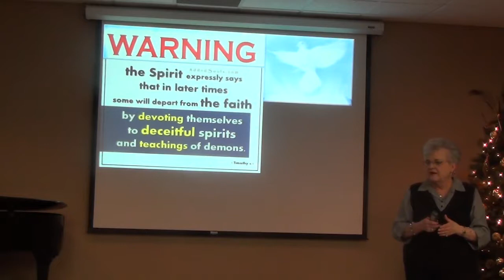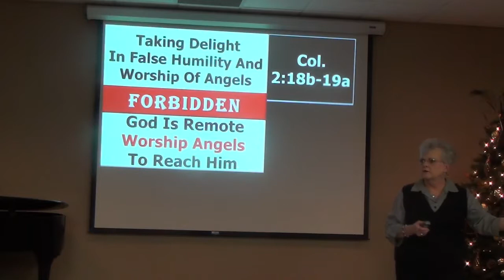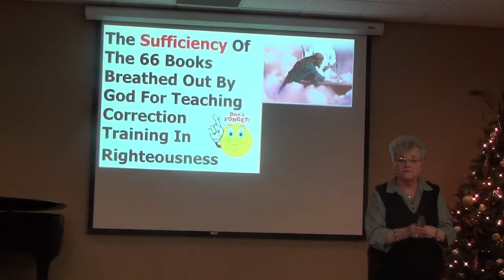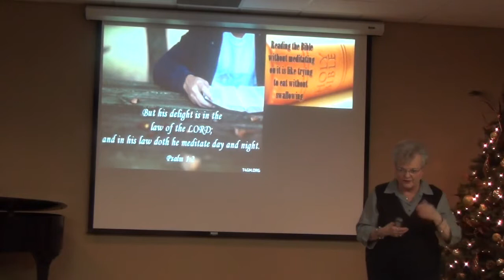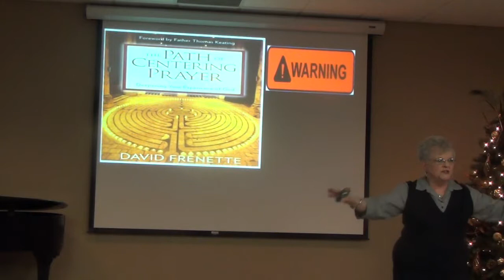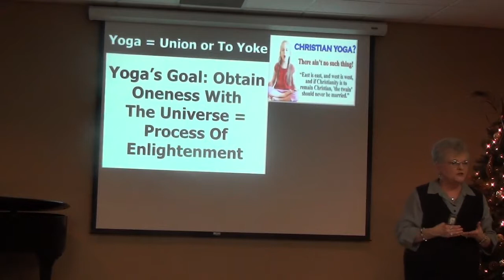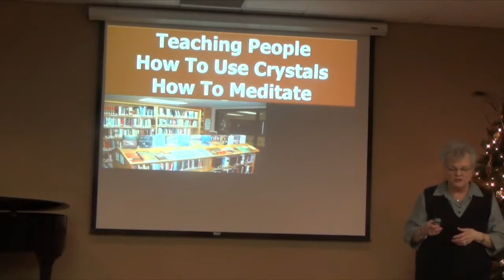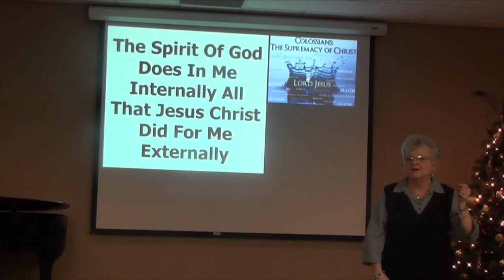New Spirituality Practices